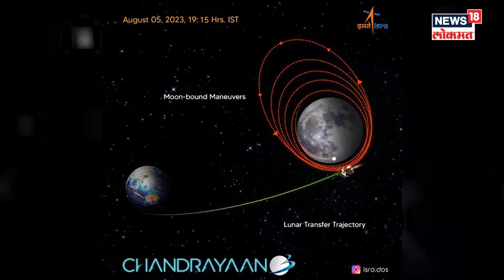Chandrayaan 3 | सॉफ्ट लँडिंगच्या अगदी जवळ चांद्रयान-3, ISRO च्या मोहिमेत पुढे काय?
चंद्राच्या कक्षेत पोहोचलेल्या चांद्रयान 3 ने पृथ्वीवर छायाचित्र पाठवण्यास सुरुवात केली आहे. इस्त्रोच्या या महत्वाकांक्षी मोहिमेत आता पुढचा महत्वाचा टप्पा काय असणार आहे, पाहूयात.